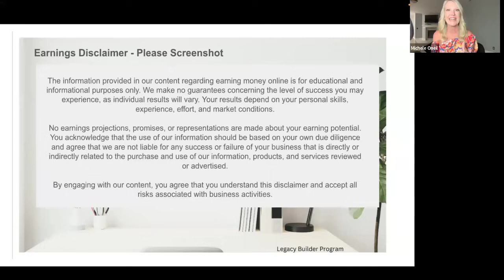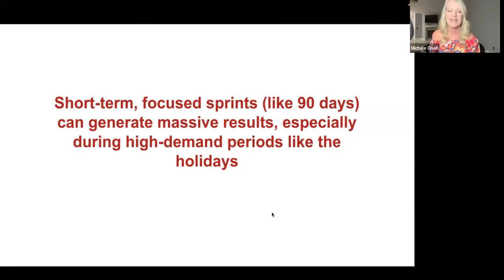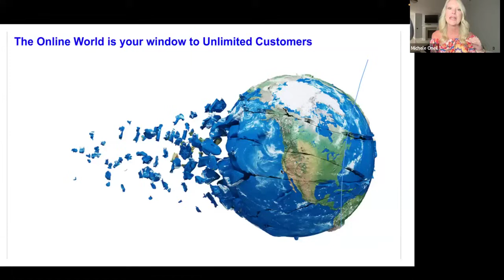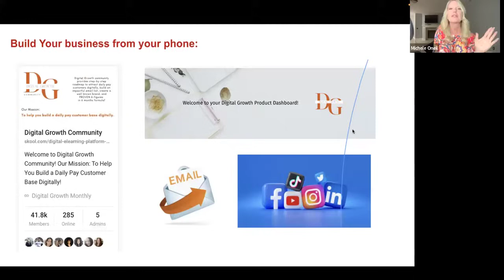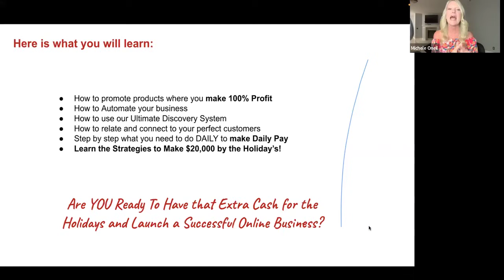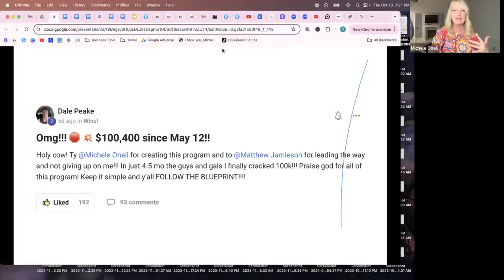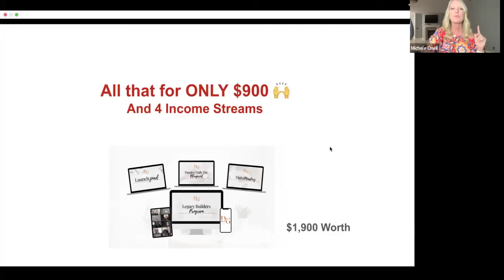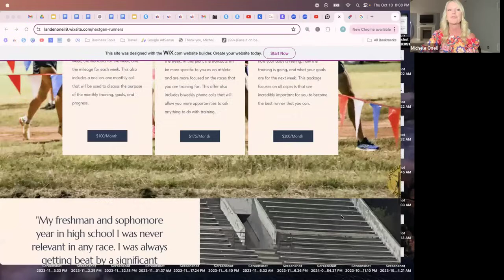Replay: How to Launch an Online Business & Earn $20K by December Using Social Media!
Here’s the full replay of our session where I show you how to launch an online business and what it takes to earn $20K by December using a simple social media strategy.

In this webinar replay, you'll learn:

**How to launch an online business that fits your busy lifestyle.
**The exact social media strategy (Instagram, YouTube) that can help you hit $20K in just 90 days.
**How to structure your 2-hour workday for maximum profits.
**Real-life success stories and strategies you can implement today to start making money before the holiday season.

If you’re a busy parent or entrepreneur looking to earn extra cash in time for the holidays, this replay is packed with everything you need to know!

To get the blueprint. GO Here: htps://